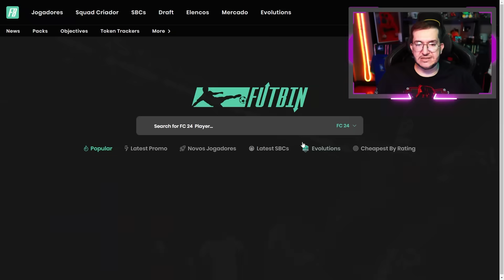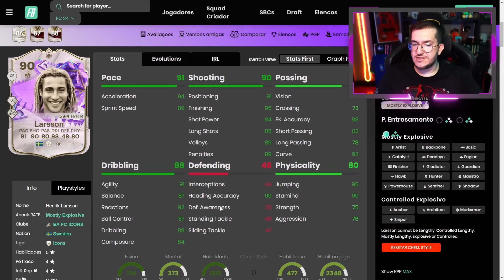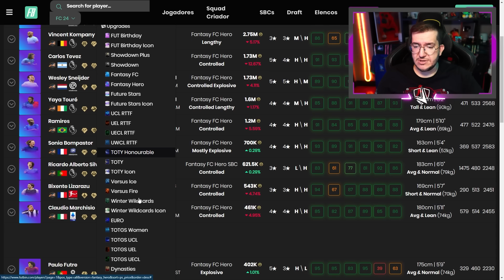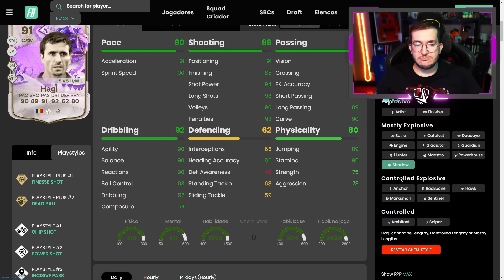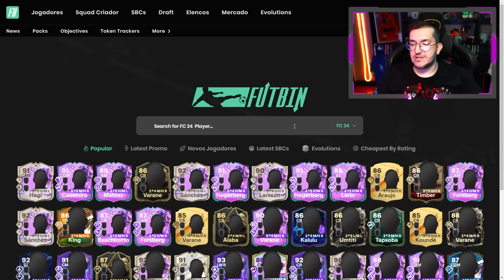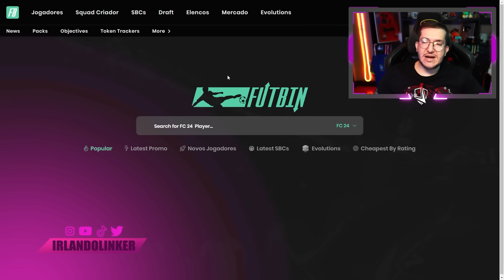FC 24 | 🔥 NOVO DME DE GARANTIA HERO 87+ / DME HAGI, NOVA EVOLUÇÃO E MAIS || LINKER